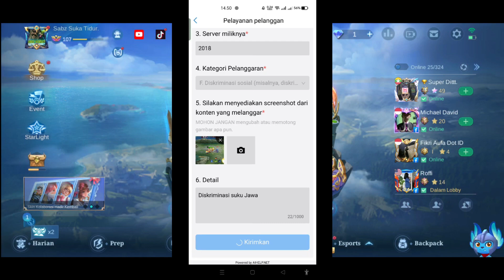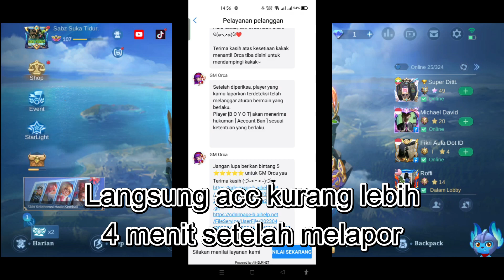AUTO BAN !! CARA REPORT PLAYER TOXIC MOBILE LEGENDS 2023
Untuk terus support channel ini .